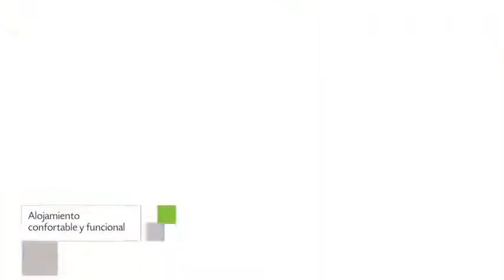Hotel Los Balcones en Nazca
Hotel Los Balcones es un Hotel con aparcamiento, recepción 24 horas y terraza ubicado en la dirección Calle Lima 460 de la ciudad de Nazca, Perú. Su personal es multilingüe y estará a tu entera disposición. Cada habitación de Hotel Los Balcones dispone de tetera/cafetera, ducha y tv.